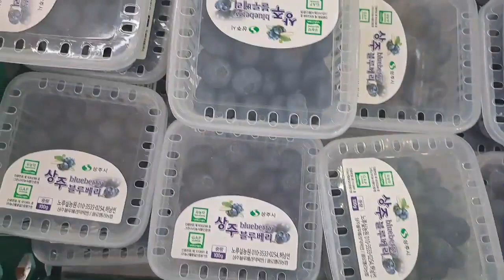과일삼촌의 여름과일 시세 가이드: 배, 사과, 감귤, 블루베리, 수박, 참외, 포도, 키위, 망고 특집!!!